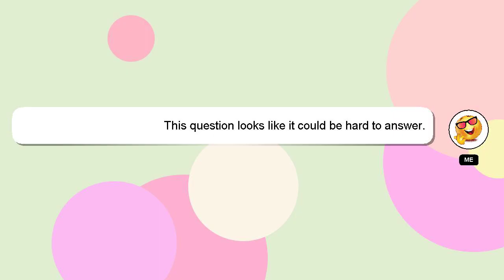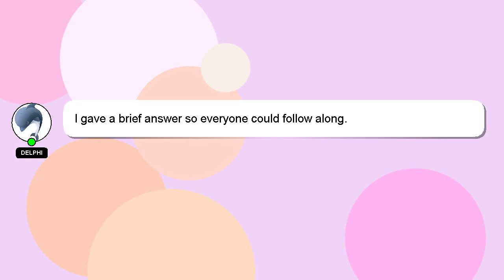How to blend green screen kinemaster?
A brief introduction of myself, Howdy, my name's Delphi. I help you answer your questions. - How to blend green screen kinemaster?

If you have more specific query you can comment or chat with me  and let me know your queries. I will 'heart' your answer as a sign of appreciation.

*2 What we are experimenting :*